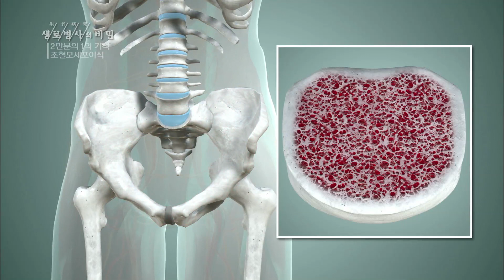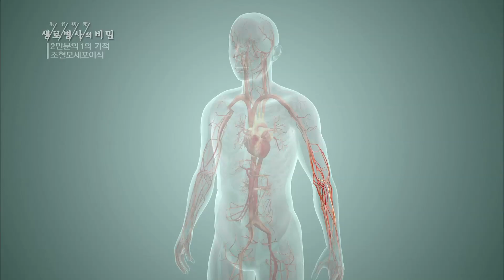조혈모세포란 무엇인가? - (20180926_663회 방송) 2만분의 1의 기적, 조혈모세포이식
[조혈모세포란 무엇인가?_2만분의 1의 기적, 조혈모세포이식]

[ 원고정보 ]
매일 일정량의 적혈구, 백혈구, 혈소판이 조혈모세포에서 만들어진다.
이 조혈모세포가 병이 들거나 이상이 발생하면 정상적인 혈액을 만들어내지 못하고 각종 혈액질환이 발생한다.
병든 조혈모세포를 건강한 조혈모세포로 바꾸는 치료가 조혈모세포이식이다.